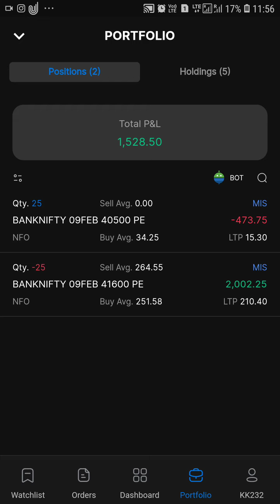Live 1.5k+ Profit Running in BANKNIFTY Single Lot Rule Based Trading System in Python